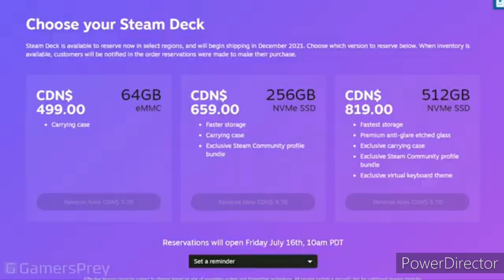The Steam Deck is fantastic, But It's fanboys are ungrateful (My opinions)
Please note: these are just my opinions and my thoughts. I think the steam deck is a very good console there is no way I don't even like it. when I first saw the steam deck I thought it was very cool and it had so much potential. I love Nintendo Xbox and PC so just to let you guys know I'm not one of those toxic fanboys. I'm one of those respectful honest YouTubers who tell people the truth. The steam deck is cool but it's fans need to shut up. not everyone can afford a $600 portable gaming console Just to emulate a Nintendo emulator or a PlayStation emulator while making fun of other people who don't even have the actual console yet. Basically the fanboys need to shut up. besides the steam deck comes out in about 1 month so we don't even know if it's going to be good or bad. Here's my advice for you.

NEVER TRUST ANY FANBOYS